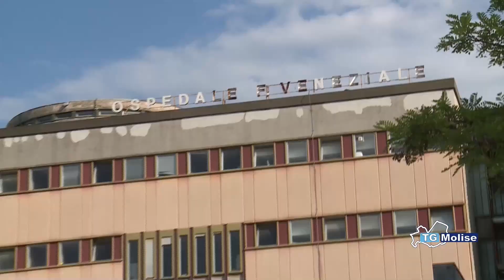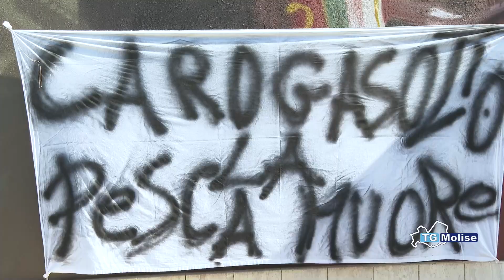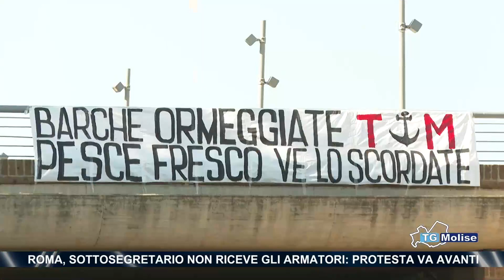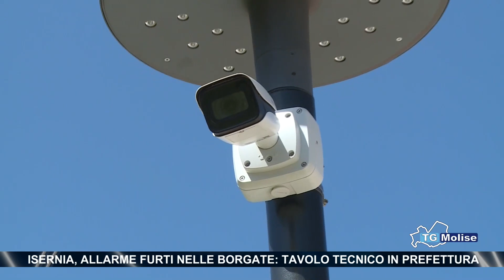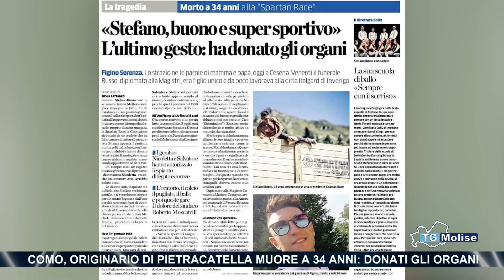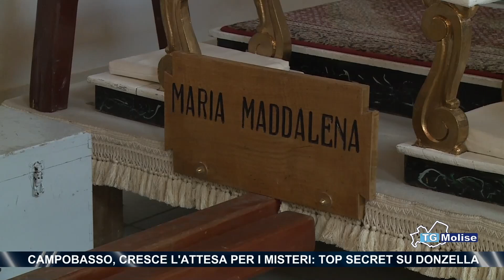Tg Molise - Telemolise - 03/06/2022 - Ed. 14:00